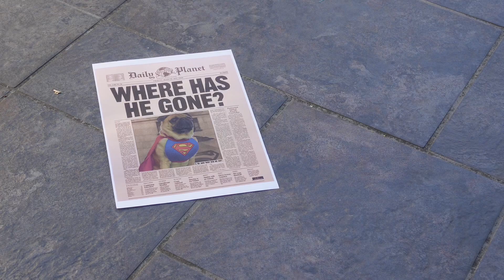Super-benji-Benjipugg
Benji es un superhéroe que apareció por primera vez en las calles de Barcelona. Él usa sus habilidades en beneficio de la humanidad. Sus padres adoptivos no saben que tiene poderes especiales. Para proteger su privacidad, se pone un traje colorido y usa el alias "Superbenji"